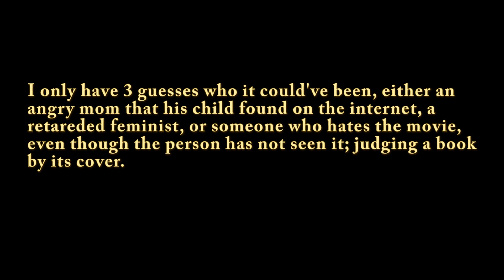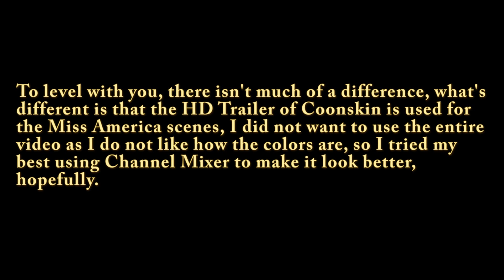Coonskin Trailer Remastered (Link)